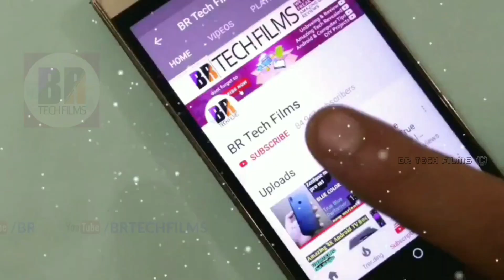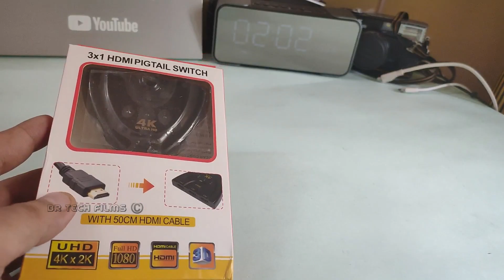Top Tech Daily Useful Gadgets From Amazon Episode 3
So here are some cool top tech gadgets beneficial for daily use.

Sound Card USB
USB Bluetooth Audio Receiver
Headphone splitter
HDMI Splitter Box
2 Male to 1 Female 3.5mm Headphone Earphone Mic Audio Splitter
Engraving Pen Tool
laptop mobile cleaning gel
USB card reader
Hp Pen Drive
here are some useful gadgets shown in video also as amazon great Indian festival is starting and we  handpicked these daily useful products at cheapest price and these are must have gadgets.